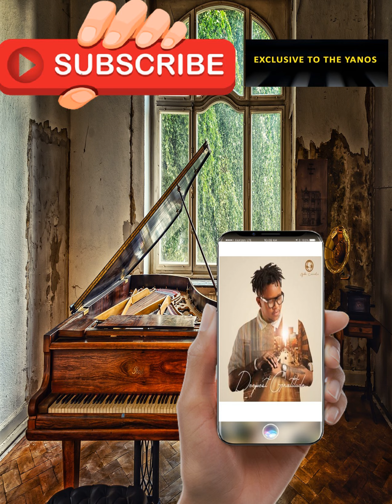Gaba Cannal – uThando ft Xavi Yentin